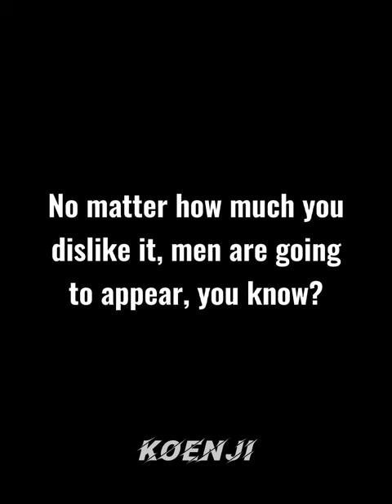The arts just keep getting better and better | Classroom of the Elite